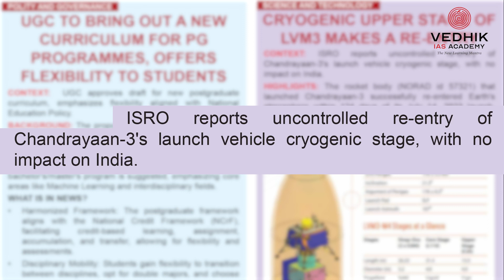Daily News | 17 November 2023 | Friday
Daily News | 17 November 2023 | Friday | For more details